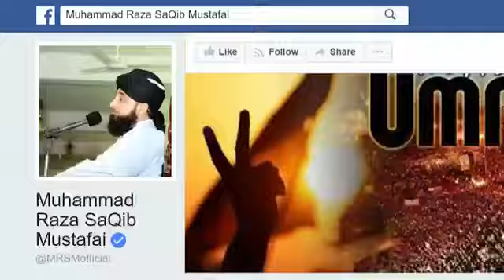Dukan band rakhne wala anokha tajir